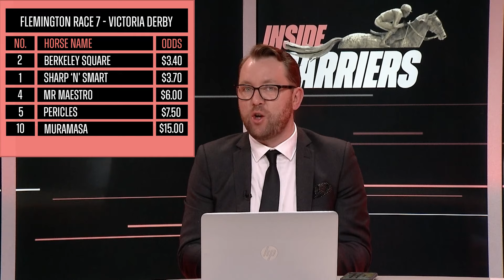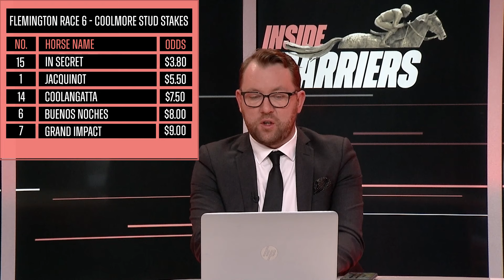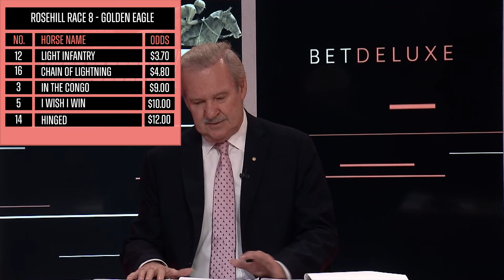Inside The Barriers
This week the awesome twosome agrees on the horses but disagrees on the orders for Flemington's main event while there's a lot of intrigue for the HUGE purse on offer in the Golden Eagle.

Catch up on all the latest with the experts, Inside The Barriers.